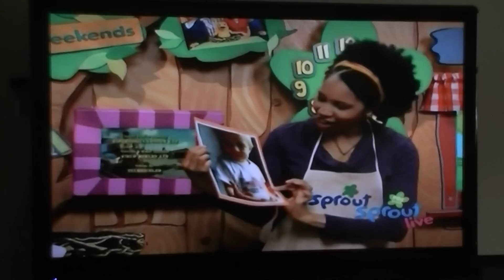zack on sprout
zack got his picture on the sprout chanell